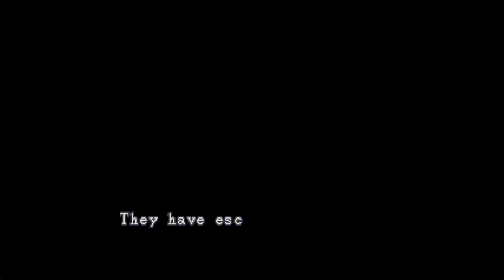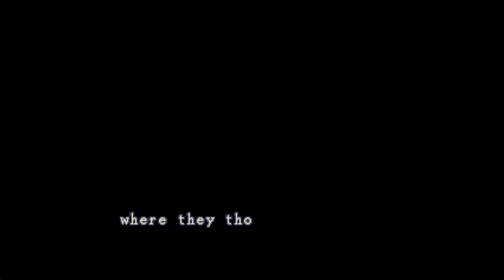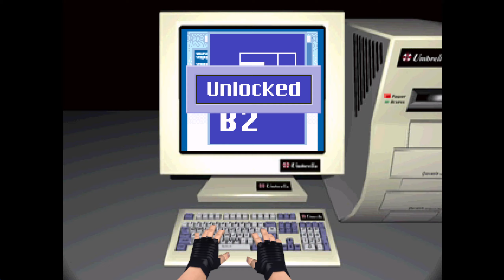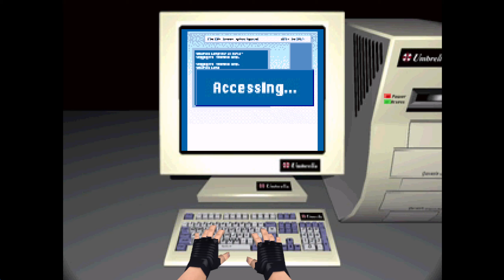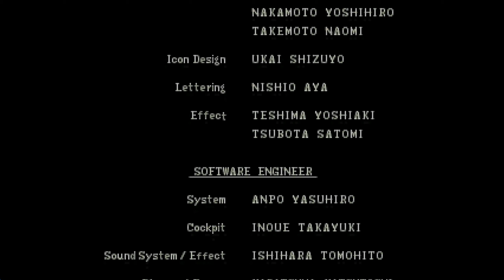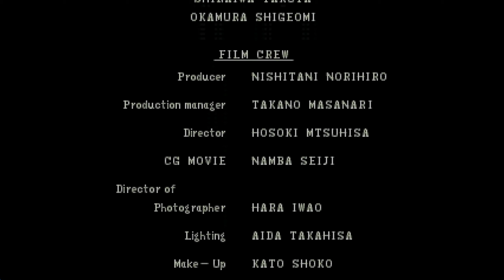Resident Evil (Jill) PC Longplay // No Save - No FAS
Resident Evil (Original) PC Longplay, playing Jill without using FAS and typewriters. Good eding with Jill & Chris. Unlocking bonus weapons. You can get it at GOG.com.

1996 Capcom